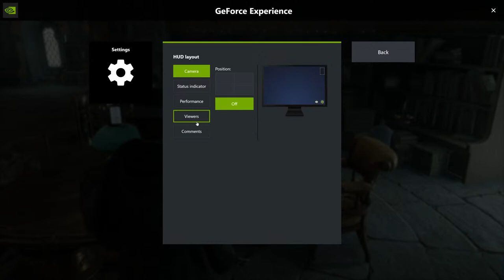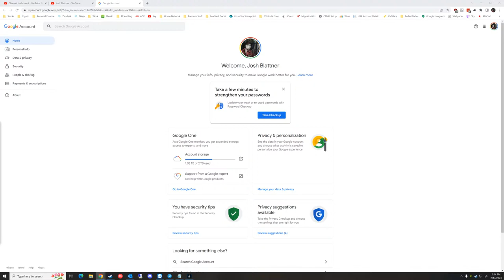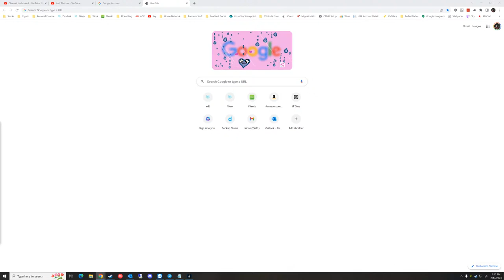Happy Valentine's Day